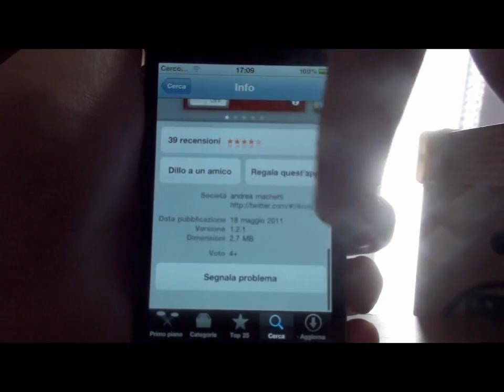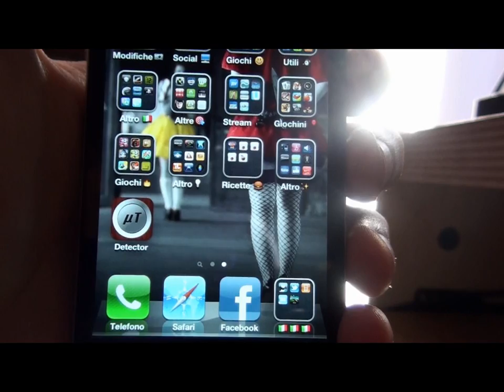[Videorecensione] Metal Detector Professional | AppleMobile.it